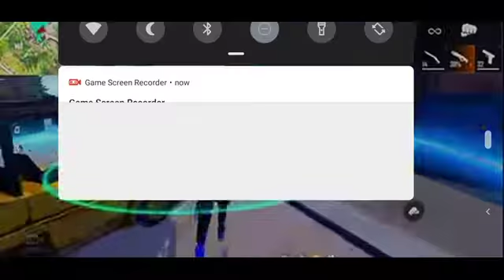top 6 facts free fire community in telugu